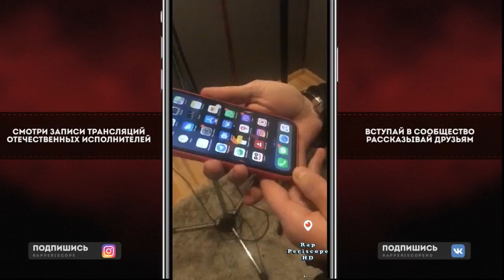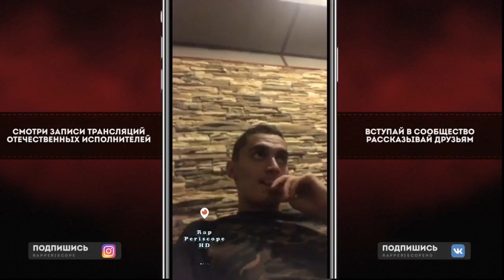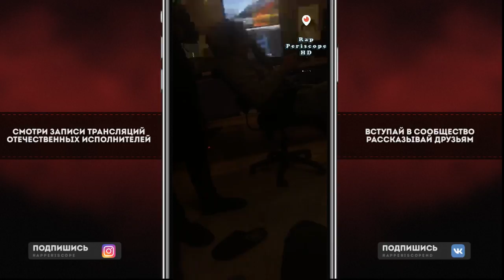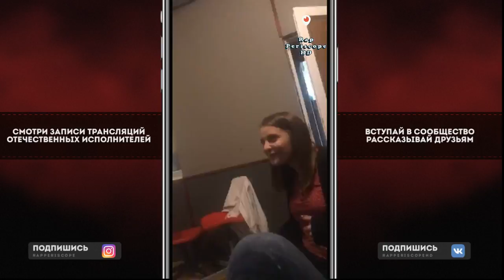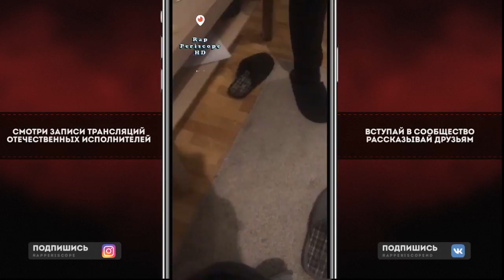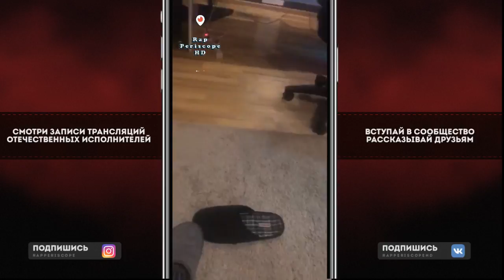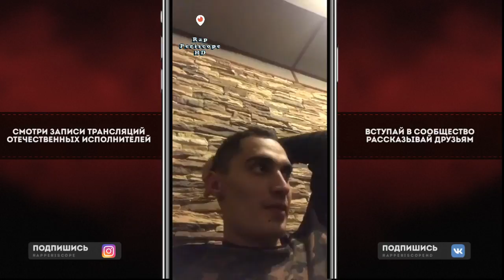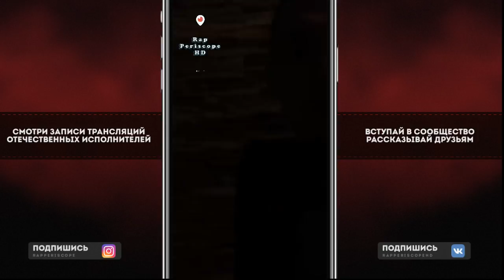CENTAVRO (МЛЕЧНЫЙ) о Versus Эрнесто Заткнитесь VS ШУММ , Gone.Fludd, Big baby Tape, Boulevard Depo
-periscope Oxxxymiron
-periscope баста
-periscope Kizaru
-periscope Schokk
-periscope Face
-periscope Kizaru